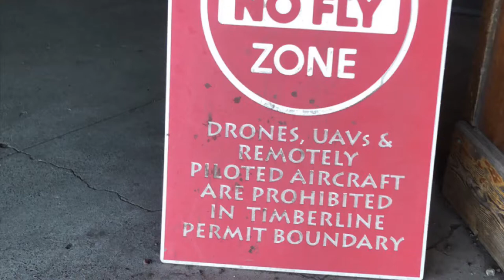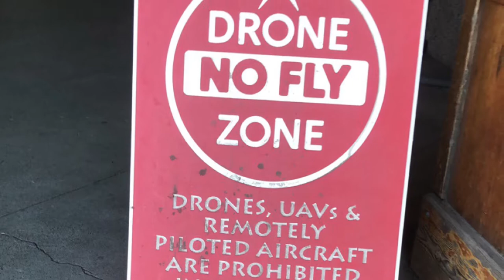Drone footage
Random drone footage